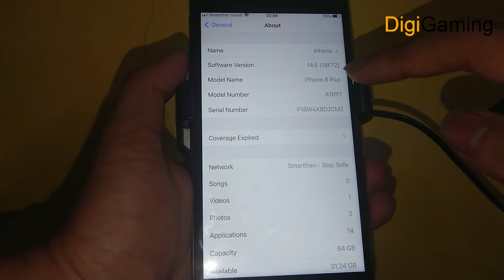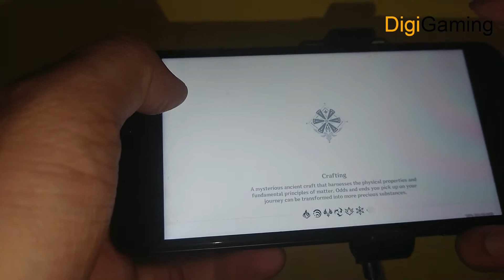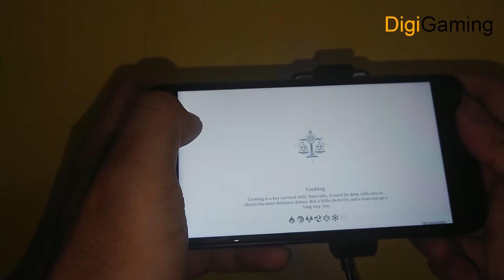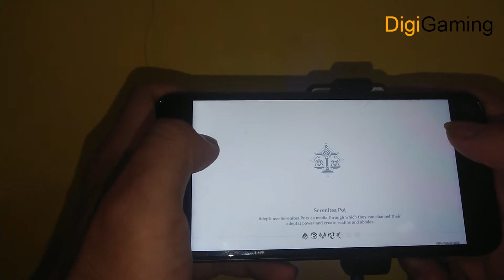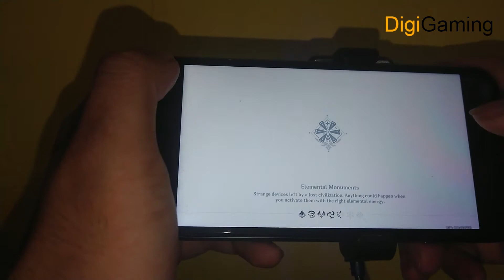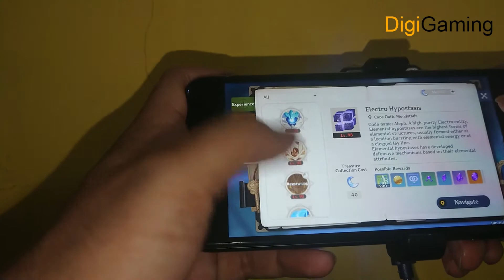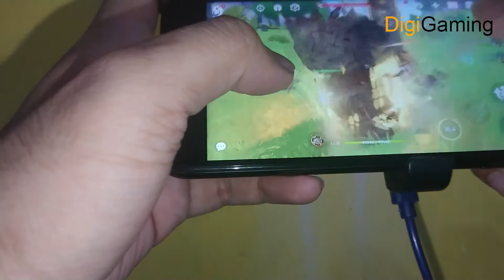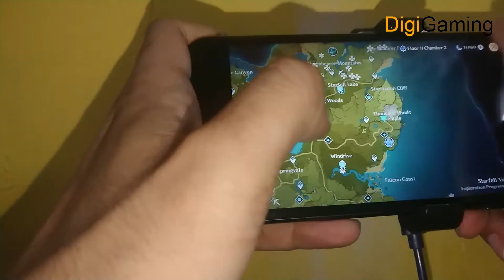GENSHIN IMPACT ON IPHONE 8 PLUS